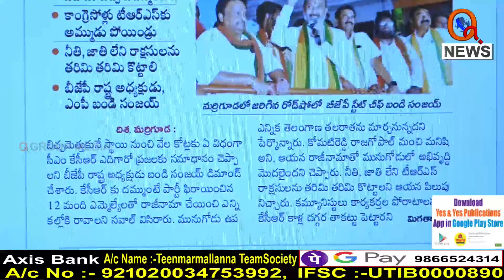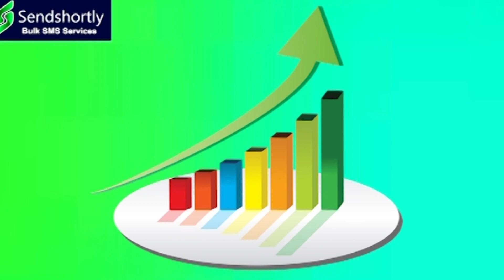300 కోట్లు ఎవరి సొమ్ము కేసీఆర్...I Shanarthi Telangana e-paper